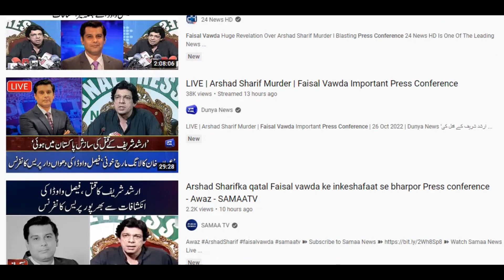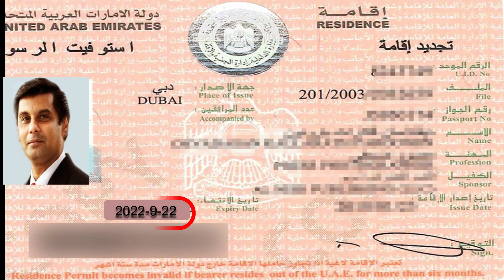Faisal vawda big revelation about Arshad Sharif death | Faisal Vawda Press Conference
. latest news,
. breaking news,
. urdu news from pakistan,
. world,
. sports,
. cricket,
. business,
. politics,
. health,